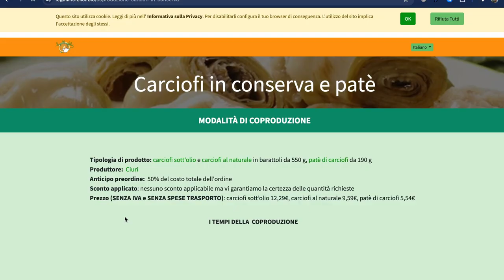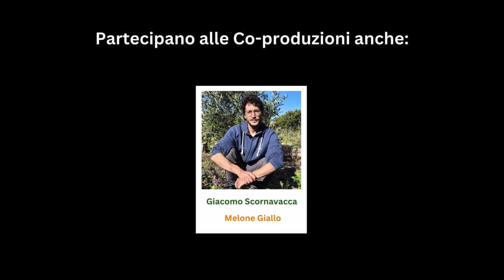Co produzioni di Ortaggi e Trasformati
Le Co-produzioni sono un piccolo passo per avvicinare produttori e consumatori, e per responsabilizzare ancor di più gli uni nei confronti degli altri.
Soprattutto, è un altro modo per ricordarci che il Cibo è molto più che una merce: è vita!